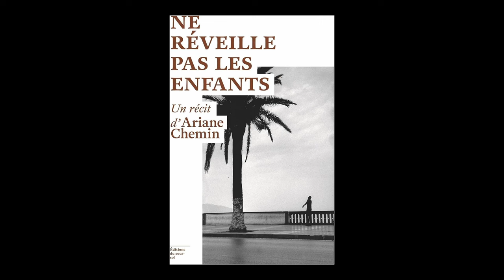Ariane Chemin - Ne réveille pas les enfants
Ariane Chemin vous présente son ouvrage "Ne réveille pas les enfants" aux éditions du sous-sol. Rentrée Sciences-Humaines 2023.